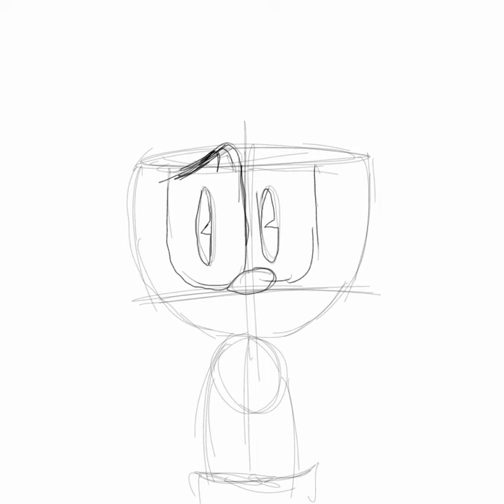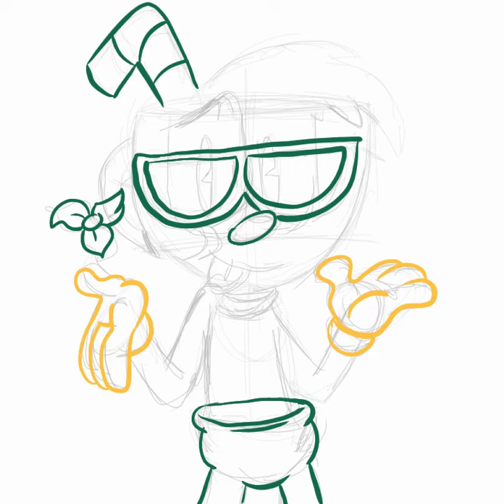Drawing video gift for@maddtoonerthegreencup1436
A video featuring @maddtoonerthegreencup1436  / Maddie.